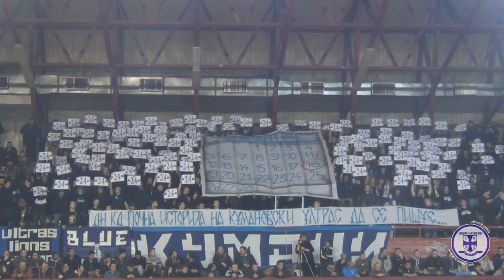KUMANI - K.K Kumanovo-K.K Rabotnicki 15.02.2014